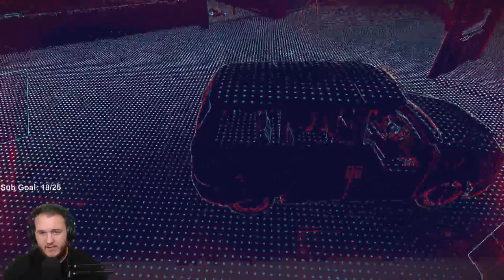Watch Dogs: Legion - Let's Play - Part 30